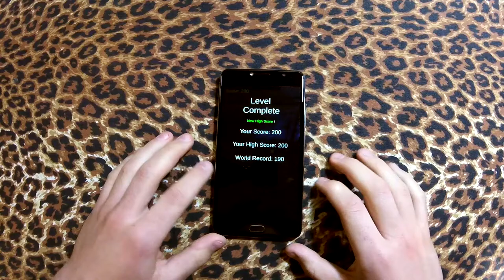I accidentally made an Android game... and it's HARD (AD)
Hey,